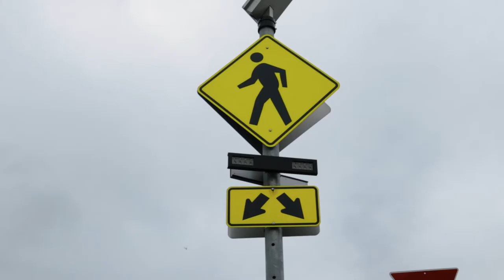Los Angeles - Photography Bucket List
In this video I find a great view of old Los Angeles Tunnels. Over a year ago, I tried photographing them from a different location, but left feeling not quite satisfied with the composition. The angle I've been wanting is from the perspective of being in the middle of the freeway, which is dangerously impossible to get...until now!

𝗚𝗲𝗮𝗿 𝗨𝘀𝗲𝗱
Canon EOS R
Canon 70-200 F4L
Sigma 50mm Art
Canon M50
SIGMA 30mm 1.4 Canon M
Sirui Carbon Fiber Tripod

𝗠𝘂𝘀𝗶𝗰
Kenney Floreat - Wait For It
Yung Kartz - Lemonade